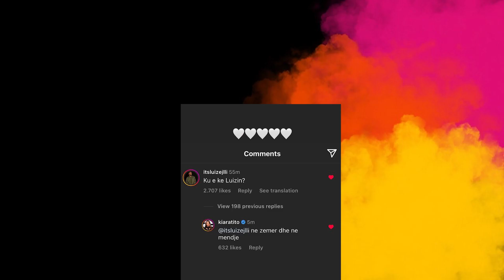"Ne zemer dhe ne mendje..." Kiara Tito kenaq zemren e Luizit me kete Koment te saj